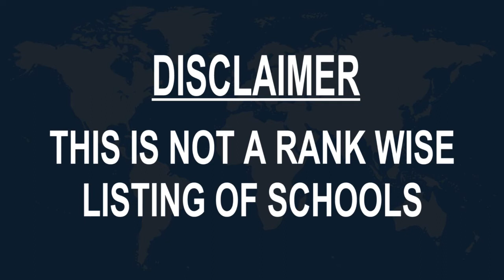Schools around Erechim, Brazil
Must Watch.. Best Schools around Erechim

Click on Bell ICON to get the notification of New Videos.This is not rank wise listing of Top Schools in Erechim, it's the list of best Schools around Erechim as per the ratings given by our users.

Listed Schools:

Franciscan St. Joseph College
Catholic school
Av. 15 de Novembro, 237

Escola Normal José Bonifácio
Public school
R. Nelson Ehlers, 243

Dom EJA EaD Erechim
Senior high school
Av. Maurício Cardoso, 353 - 5º andar

ESC Est Ens Med Dr Joao Caruso
Public school
R. Maria Thereza Fávero, 121

Anglican Faculty of Erechim
Religious school
Av. Sete de Setembro, 44

Método Supera - Erechim
School
Rua Carlos Kehlers, 194 - Sala 192

Adventist school Erechim
Private school
Rua Clementina Rossi, 169

Escola Maria Fumaça
School
R. São Paulo, 407

ESC Est Ens Fun Bela Vista
Public school
R Francisco Ferdinando Losina 101 Predio

Escola Municipal Luiz Badalotti
School